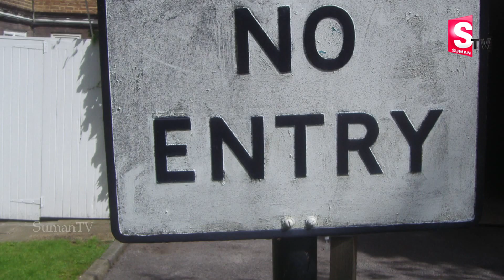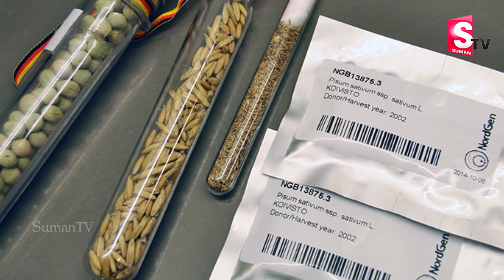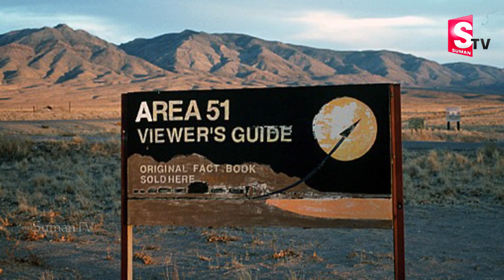అక్కడ అడుగు పెట్టామో.. అంతే సంగతులు || No Entry Places Around the World || SumanTV